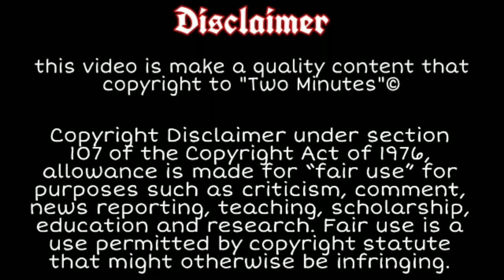2 New Players To Chennaiyin FC | Chennaiyin FC Transfer News | ISL7 | Two Minutes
ᴄᴏɴᴛᴇɴᴛ ᴅɪsᴄʟᴀɪᴍᴇʀ

Hi friends,
           Welcome to Two Minutes YouTube channel This Channel provide an Quality and Great Video Everyday And in This Channel Gives an Chennaiyin FC , Indian Super League and Football Content in Tamil for first time So Please Subscribe to reach out an 1000 Subscriber's and 4000 Watch Hour

Plz do follow more fast update